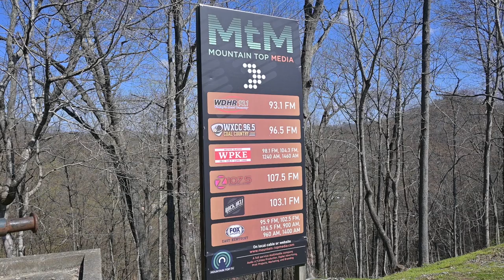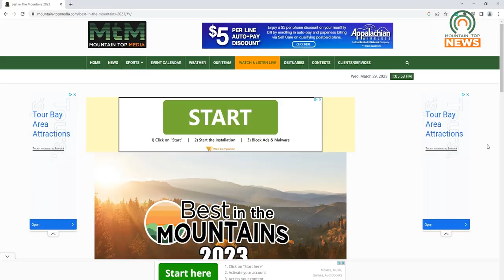Voting for Best in the Mountains 2023 is Closing Soon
Voting for the 2023 Best in the Mountains is closing on Friday, March 31, at midnight.